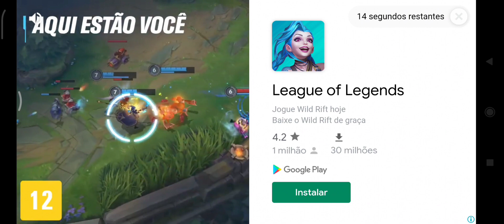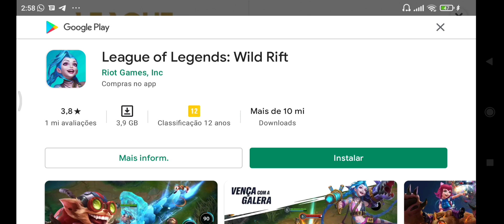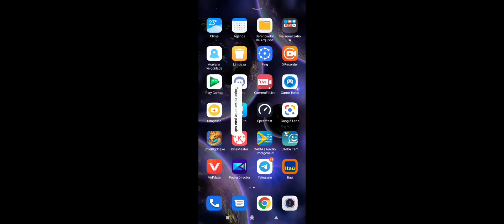boas batalhas ?!? | LittleBigSnake como jogar o jogo das cobrinhas, como ficar no top 1, hack mod.